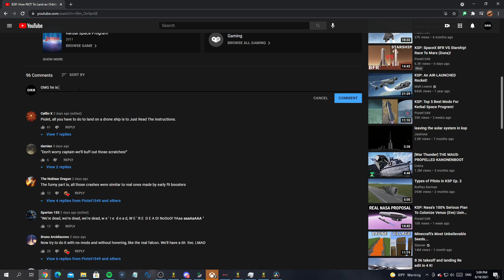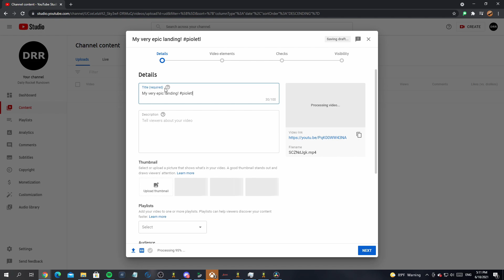KSP: Starship Landing Challenge Announcement!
Here is a decent stock starship if you want to use it (Both DLC required)

This was totally inspired by swiss001 who did something kinda similar to this a while ago.